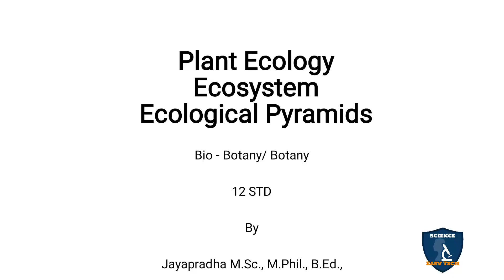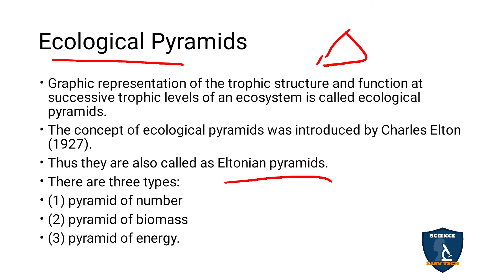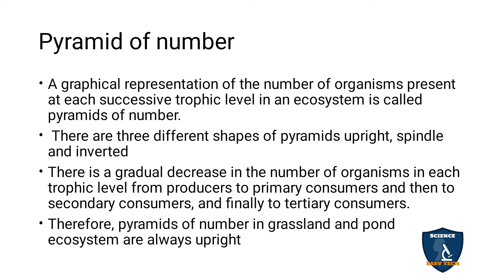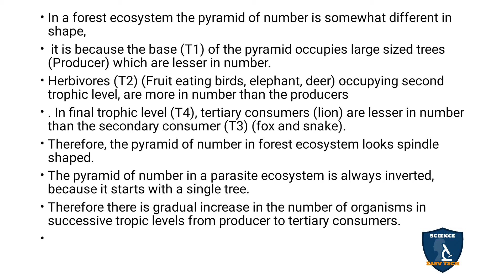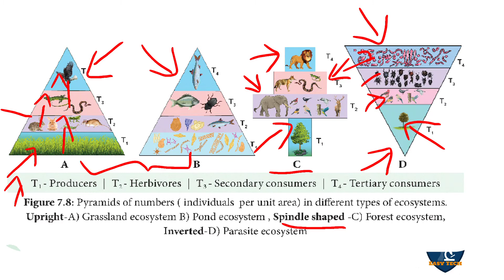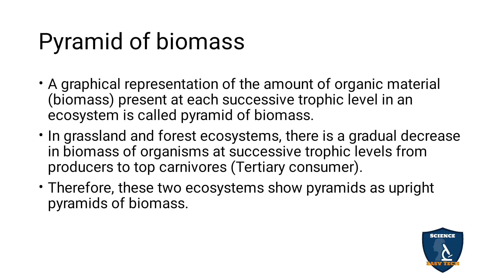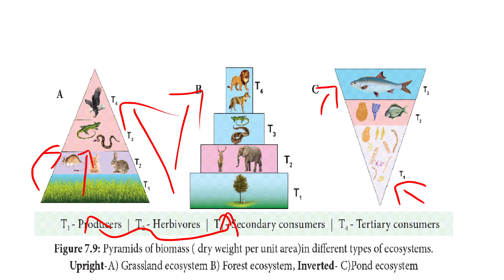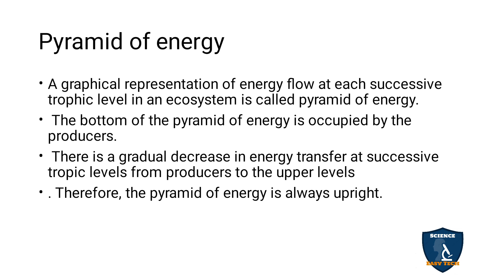Ecological Pyramids in Tamil I Ecosystem I Botany I Class 12 | TNSCERT/CBSE | NEET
Ecological Pyramids in Tamil  | Ecosystem | Botany | 12 Class | Science Easy Tech
Class: 12th
Subject: Biology/ Botany
Unit: 9 : Plant Ecology
Chapter 7: Ecosystem
Syllabus: CBSE / TNSCERT
Topic : Ecological Pyramids in Tamil
Ecological Pyramids
Pyramid of number
Pyramid of biomass
Pyramid of energy